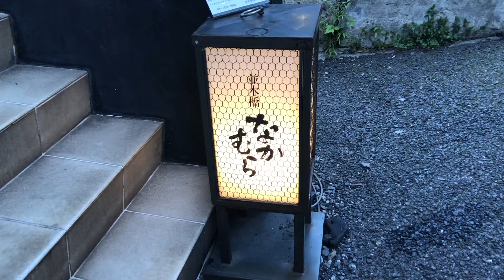Izakaya in Shibuya - Hidden restaurant and bar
We head to Shibuya to eat at one of our favorite izakaya and finish with a few beers at a cozy Belgian beer bar.